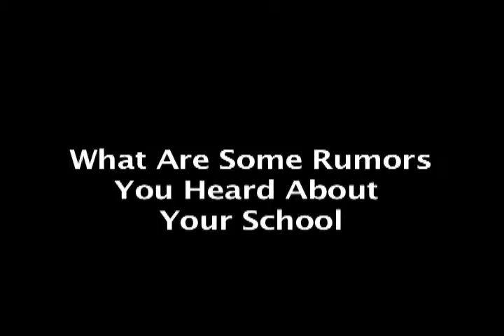Dearborn Schools 2010 Diversity Summit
Dearborn Public Schools 2010 Diversity Summit features a speech by the Honorable Charlene M. Elder.